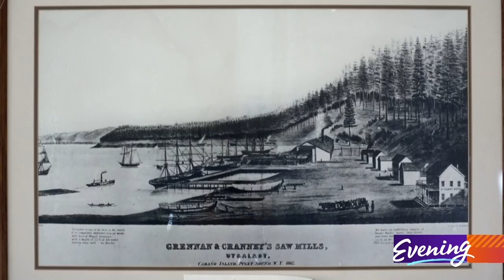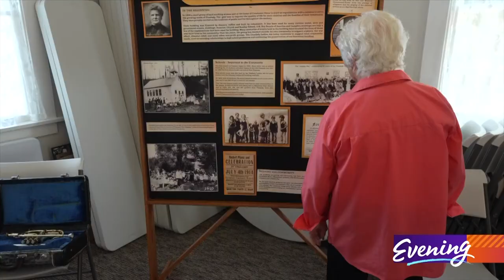A historic building tells the history of Utsalady and its residents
Built in 1924, the Ladies Aid building has served the Camano Island community for a century.